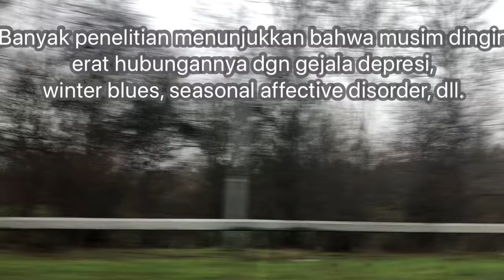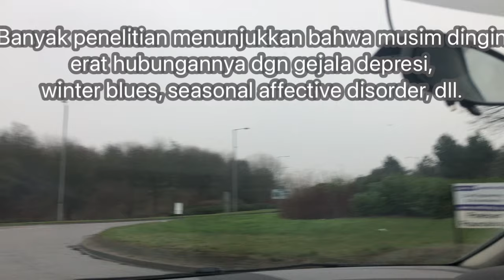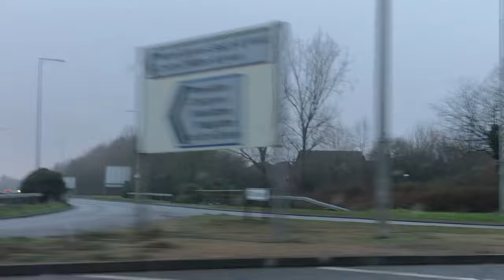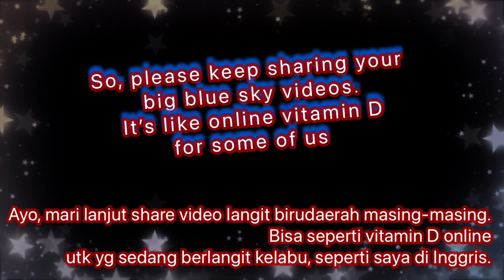Winter Sky of England - Langit Musim Dingin di Inggris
This might explain why I love watching walking video from Bali, US, Korea, anywhere with big blue sky. Serves as mood booster for me :)
Semoga memberi gambaran kenapa saat ini saya sering nonton video orang dari Bali, US, Korea, pokoknya yg langitnya cerah deh. Bagus utk mood saya, di saat langit kami lebih sering kelabu.